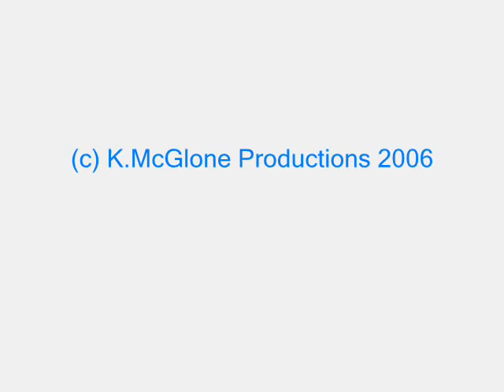The Basketball Movie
Check out the cool basketball shots.